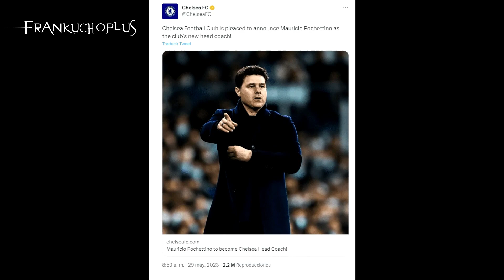MAURICIO POCHETTINO ES NUEVO TECNICO DEL CHELSEA - FRANKUCHO PLUS -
REACCIONES - NOTICIAS - SHORTS - INFORMACIONES -
Podes Donar por Pay Pal - sin Obligacion solo para que el canal crezca !